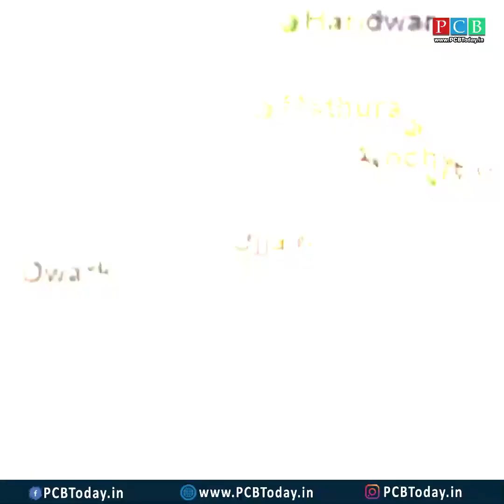भारतातील मन प्रसन्न करणारी धार्मिक स्थळे...भाग १